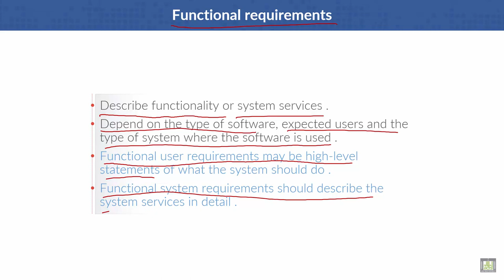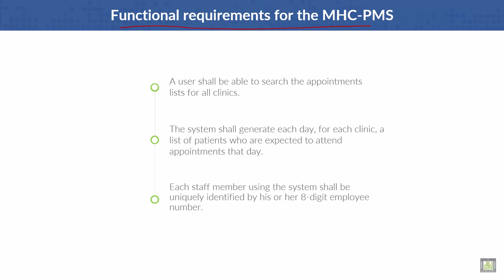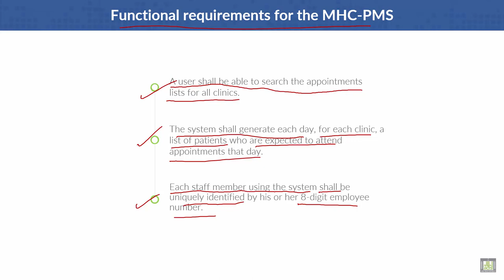Software Engineering | C4 - L5 | Functional requirements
Lecture 5 : Functional requirements
Functional requirements for the MHC-PMS